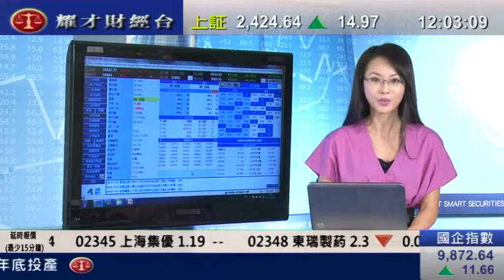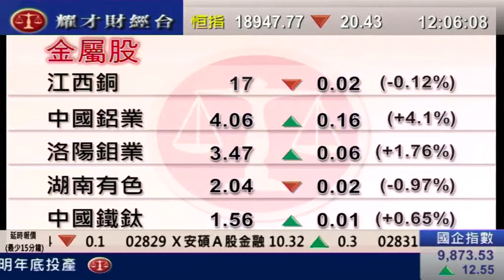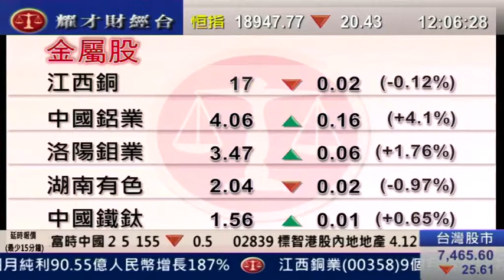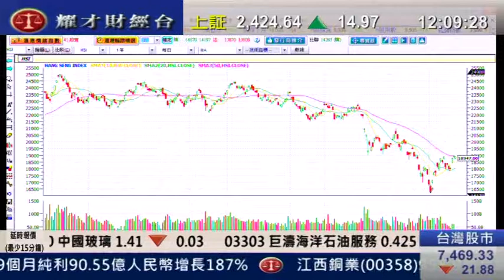耀才財經台 徐冉凌 陳偉聰 王卉霖 26 Oct 2011 午間總結